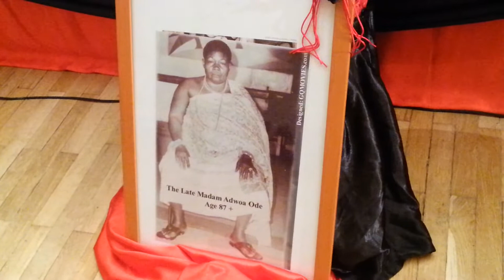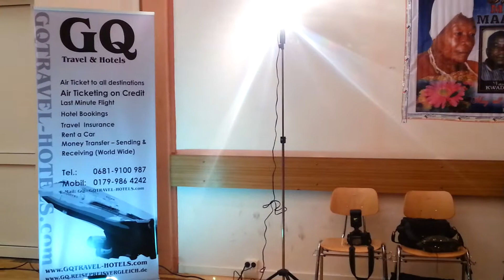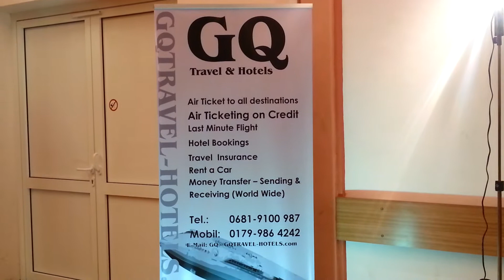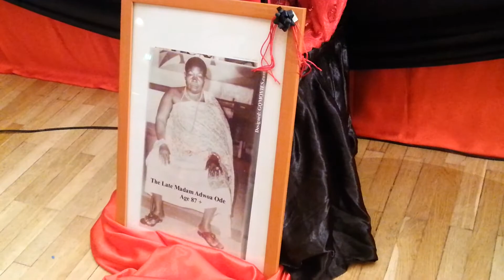GQMOVIES - The Late Obapanin Ode - The Tribute -Saarbrücken - 2013